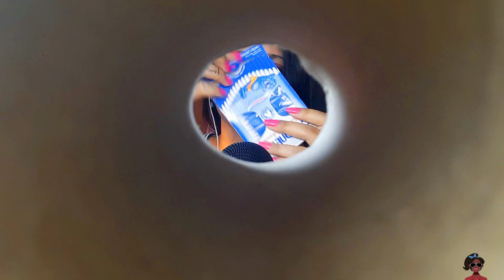ASMR Catucando seu BOGA 😲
📌  HOJE TROUXE PARA VOCES UM VIDEO DE ASMR para voce dormir🥱 enquanto estou catucando seu BOGA 😲!

🚀 MELHORES videos do canal com seu furico 🤯😲
✔️ tik tok ➜ @carotinhaasmr
✅contatos para parcerias e divulgacoes me chame no instagram
💥  VIDEOS TODA  - TERÇA - QUINTA - DOMINGO ÁS 20:30
◄► VIDEOS MAIS FAMOSOS DO CANAL ◄►
+ 400.000 VIEWS✔️

ASMR: Resposta Sensorial Autônoma do Meridiano - Se refere a um fenômeno biológico caracteriza MINUTO  por uma agradável sensação de formigamento geralmente sentida na cabeça, couro cabeludo ou regiões periféricas do corpo em resposta a vários estímulos visuais, auditivos e cognitivos.